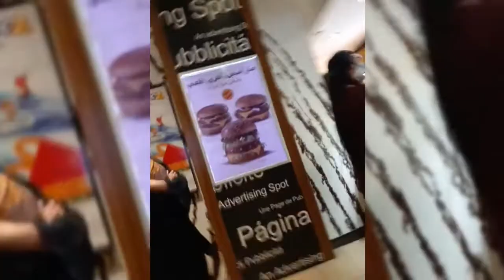Nag ikot di alm kumain sa McDonald's dahil eid happy fam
guys watch my video and don't forget to share like and comments and injoy watching Please don't forget to subscribe to my channel and click the notifications Bell so you won't miss any of our video's

♤Don't forget to tell your friends about our channel we will be really grateful if tell ty.about our channel

•yt/hasmin family vlog

App we use:
Kinemaster (edit video )
fotocollage(thumbnail)

Music used in video :

None